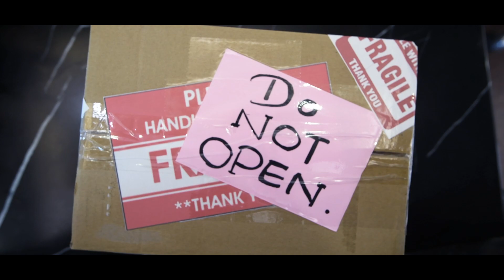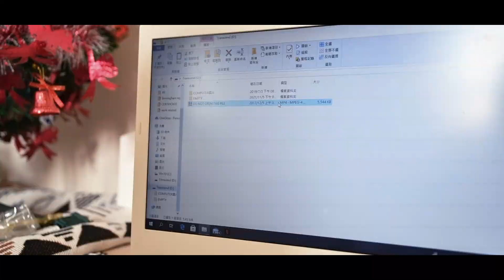LCT FRESH NEWS |EP4. –HELP ME OPEN THIS DRUM MAGAZINE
PK-381 RPK 2000rds Full Metal Electric Winding Drum Magazine
PK-403 LCK-16 2000rds Electric Winding Drum Magazine
Within tremendous 2000R BB capacity. Electric winding by three AA batteries. Using alkaline batteries to reach loner endurance. Compatible with all LCK series produced by LCT airsoft.

LCT airsoft Instagram--- @lct_airsoft LCT airsoft Instagram--- @lctairsoft_official LCT airsoft Instagram--- @lctairsoftes LCT airsoft Facebook (LCTairsoft_Español)